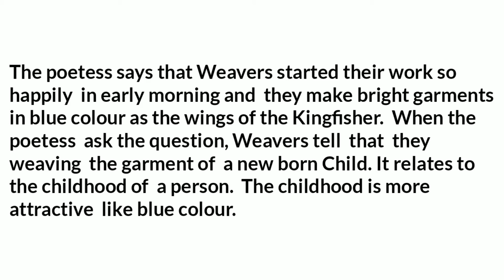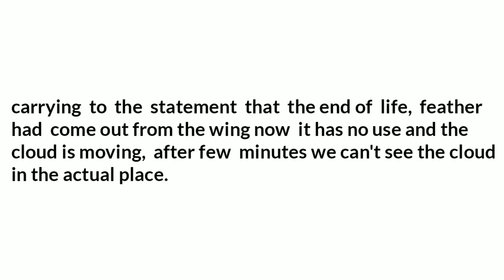INDIAN WEAVERS {*Summary*}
Summary of poem "Indian Weavers".
Helpful for Quick Revision.